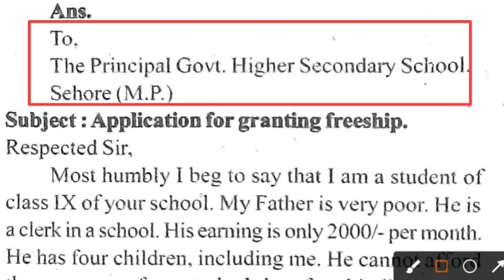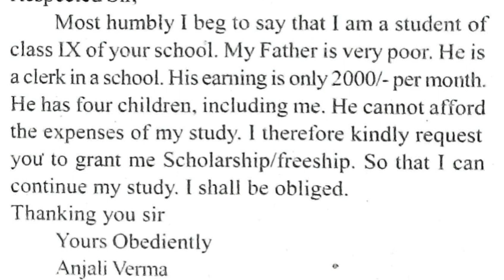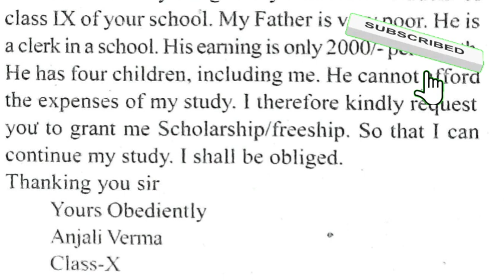वार्षिक पेपर 2022 कक्षा9 अंग्रेजी |An application for fee concession|Formal letter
वार्षिक पेपर 2022 कक्षा9 अंग्रेजी |An application for three days leave|Formal letter|Annual exam2022
An application for Transfer certificate/SLC
Formal letter
Annual exam2022
वार्षिक पेपर 2022 कक्षा 9 अंग्रेजी |Do as directed|varshik pariksha 2022 class9th english
वार्षिक पेपर 2022 कक्षा 9 अंग्रेजी |21Mar paper 9th English|varshik pariksha 2022 class9th english

वार्षिक पेपर 2022 कक्षा 9 अंग्रेजी |21 March real
paper 9th English MP board|100%लीक 100
जल्दी देखों
वार्षिक पेपर 2022 कक्षा 9 अंग्रेजी
21Mar paper 9th English
varshik pariksha 2022 class9th english,
वार्षिक परीक्षा कक्षा_11_वी_अंग्रेजी_का_पेपर हुआ वायरल_जल्दी_देखों_उत्तर_सहित,
वार्षिक पेपर 2022 कक्षा 9 अंग्रेजी 21 March real paper 9th
English MP boardſangreji ka paper navi
mp board class 9th real 100 english paper english ka
paper full Solution 9th class 2022 mp board
कक्षा 9 वार्षिक परीक्षा 2022 अंग्रेजी रियल पेपर का हल | class 9th
english final exam paper 2022 mp board
वार्षिक परीक्षा कक्षा_11_वी_अंग्रेजी_का_पेपर हुआ वायरल_जल्दी_दे
खों_उत्तर सहित

class 9th maths prashn bank chapter 11
class 10 ka hindi ka paper 2022 mp board
10th class board exam paper 2022 hindi
10th hindi paper 2022
shahid ansari
hindi ka paper 2022
class 10th board paper hindi 2022
प्रश्न बैंक
class 10 board paper 2022 hindi
10th class hindi paper 2022
class 10th hindi paper board 2022
hindi board paper 2022 class 10